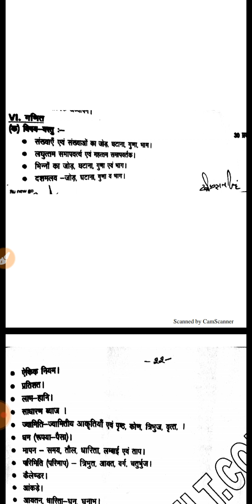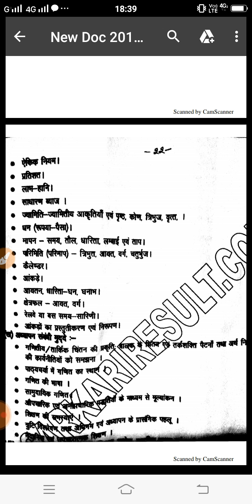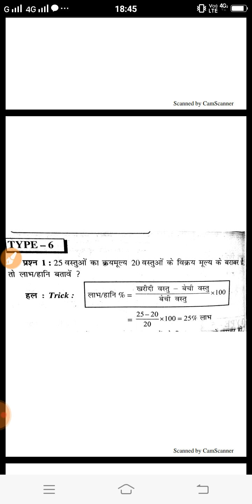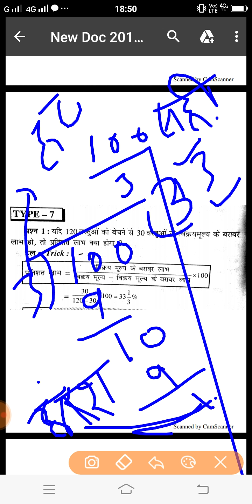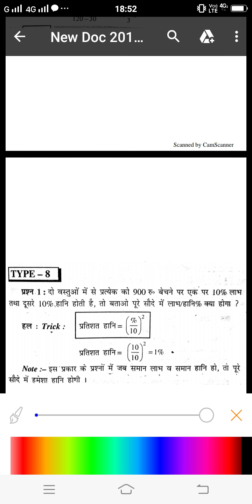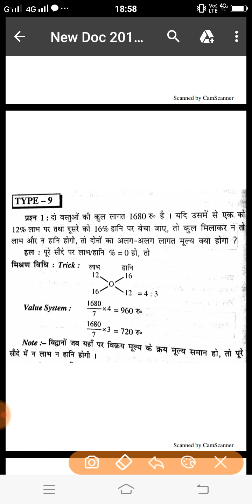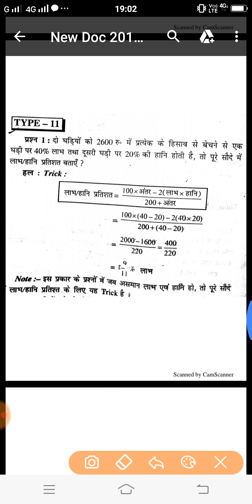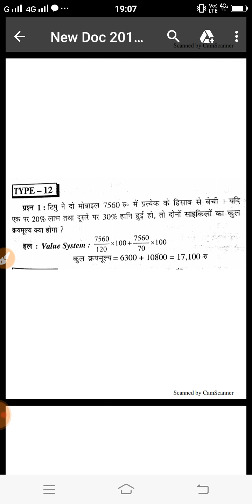UPTET profit and loss(लाभ&हानि)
friends Aaj Hum is video mein seeking profit and loss ke question ko kaise solve karthe Hain trick se welcome to Y. P .education trick By-Yogendra sir